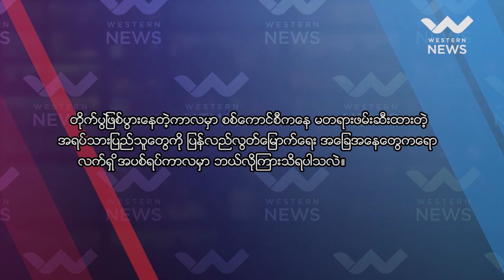ရခိုင်ဝါရင့်နိုင်ငံရေးသမား ဦးဖေသန်းအား (ဆက်သွယ်မေးမြန်းချက်)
အပစ်ရပ်ကာလ စစ်ကောင်စီက ရခိုင်မှာ စစ်လက်နက်၊ရိက္ခာတွေ ဖြည့်တင်းမှုရှိနေတဲ့အပေါ် ရခိုင်ဝါရင့်နိုင်ငံရေးသမား ဦးဖေသန်းအား (ဆက်သွယ်မေးမြန်းချက်)

စစ်ကောင်စီတပ်က လက်နက်တွေ၊ တပ်သားတွေ နဲ့ ရိက္ခာတွေ ဖြည့်တင်းတယ်ဆိုတာ တပ်တစ်ခုရဲ့ပုံမှန်အလုပ်ပဲဖြစ်တယ်။ ဒါပေမယ့် အဲလိုလုပ်ပြီး ပြည်သူတွေကို ပြန်ပြီးဒုက္ခပေးလာမယ်ဆိုရင်တော့ အဲဒါကသူတို့ အနေနဲ့ ရခိုင်ပြည်ထဲမှာ ပိုပြီးတော့ ကျရှုံးဖို့လမ်းကိုရွေးတာပဲ

Western News- ဒီဇင်ဘာလ ၅ ရက်